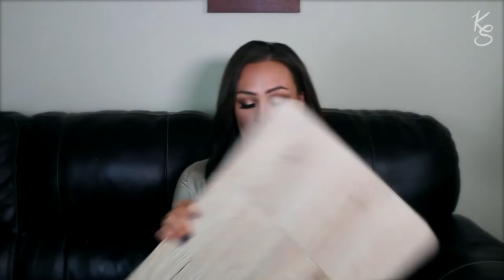Gordmans Grand Opening Tour | Sioux Falls, SD Haul + Product Review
Gordmans is growing! I had the opportunity to attend the GordmansGrandOpeningTour at my local Sioux Falls, SD, location, and I was not disappointed. Catch my overall thoughts on the store as well as the things I bought in this video.
Overall Impression of Gordmans & gordmansgrandopeningtour -- [Start - 2:50]

Items Bought // Review -- 2:51

Final Thoughts -- 19:21
PRICING (in order of appearance):

Black Marble Makeup Canister -- $6.99
White Storage Cylinder (eyelash design) -- $6.50
Portable Nail Dryer -- $4.99
Grey Clay/Gold Beauty Blender Dish -- $4.98
White Glass Vanity Organizer/Spinner -- $11.98
Palm Design Scrunchie -- $3.99
3L White Marble Trashcan -- $9.98
NYX Soft Matte Metallic Lipstick -- $6.50 each
Marble Deer Coasters -- $9.98
20oz. Floral Drink Tumbler -- $8.98
Lap Desk (white finish) -- $17.99
Black Adrienne Vittadini Umbrella -- $6.99
4lb. Ankle Weights -- $7.98
Men’s Dress Socks (cactus pattern) -- $2.99
WoodWick Candle (18.6 oz.) -- $10.99
Cosmo Rolling Weekender -- $44.98
Picture Frames (square shadowbox) -- $3.98 each
Clipboard Picture Frame -- $3.98
Nike Infant Outfit -- $13.98